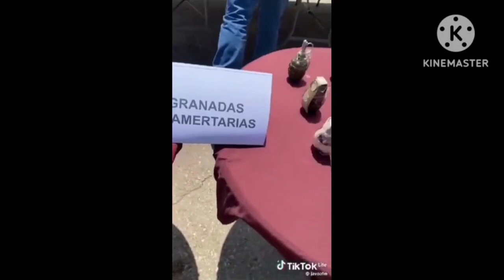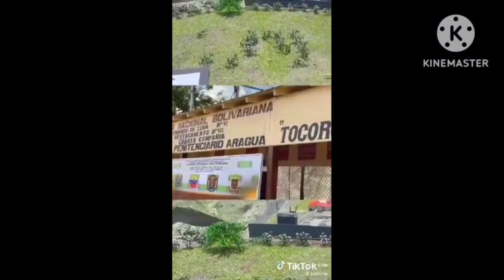Fuerzas de seguridad recapturan a 87 presos fugados de cárcel Tocorón, bastión del “Tren de Aragua”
“Gracias al desmantelamiento de la banda criminal de Aragua, se logró  dejar a la desbandada a quienes la dirigían, huyendo luego de abandonar  el centro” penitenciario, agregó.